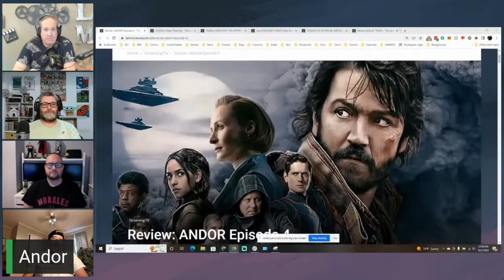Andor - Good?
The boys discuss Andor from the livestream. Lastmovieoutpost.com has Outpost Frequencies ever Sunday at noon CST. Tune in or enjoy these excerpts throughout the week.

Andor Star Wars Disney+